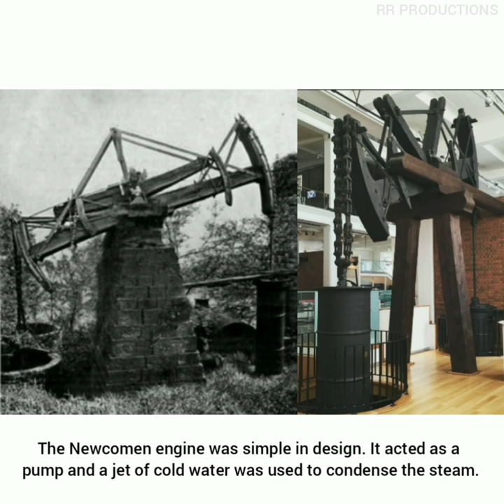James Watt | Invented Steam Engine | Born 19 Jan 1736.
James Watt was born on 19 Jan 1736 and died on 19 Aug 1819 at age 83.

He is a Scottish Engineer and inventor whose steam engine contributed substantially to the Industrial Revolution.

In 1763, he repaired the model of Newcomen's steam engine belonging to Glasgow University, and began experiments on properties of steam.

The Newcomen engine was simple in design. It acted as a pump and a jet of cold water was used to condense the steam.

Watt improved on this design by adding a separate condenser and a system of valves to make the piston return to the top of the cylinder after descending.

He took out a patent for the separate condenser in 1769. He later adapted the engine to rotary motion, making it suitable for a variety of industrial purposes, and invented the flywheel and the governor.